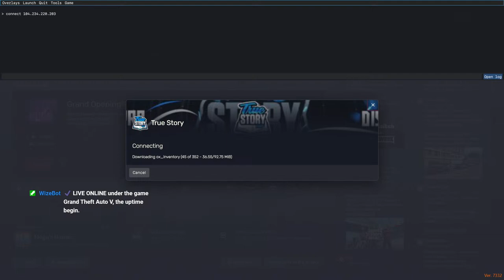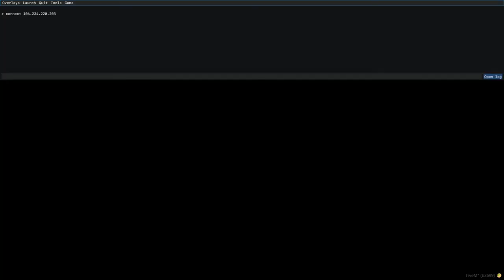Court Tonight! Teddy Parker - True Story RP!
FOLLOW! SUBSCIBE! LIKE! SHARE!

MY CHANNELS!

TeddyByNature